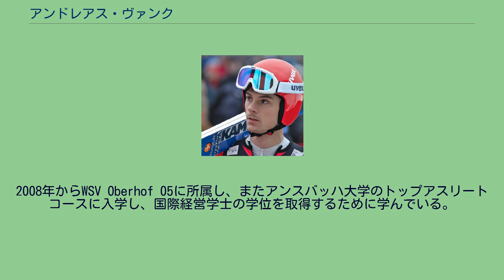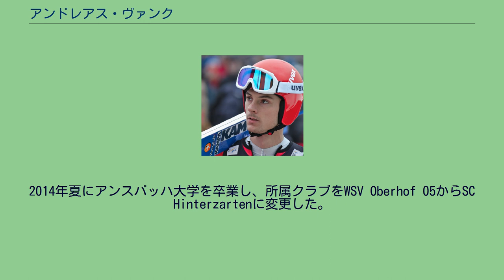アンドレアス・ヴァンク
アンドレアス・ヴァンク（Andreas Wank、1988年2月18日 - ）は、ドイツのスキージャンプ選手で、ドイツ連邦軍のオーバーホーフスポーツ振興隊伍長である。
旧東ドイツ、ハレ県ハレ/ザーレ出まれ。
ヴァンクはハレ市郊外のドムニッツで暮らしていたが、10歳の時オーバーホーフのスポーツ学校に入学し、2007年に卒業した。
2008年からWSV Oberhof 05に所属し、またアンスバッハ大学のトップアスリートコースに入学し、国際経営学士の学位を取得するために学んでいる。
ヴァンクは早くから頭角を現し、2000年、12歳の時早くもドイツ学生選手権で優勝、2001年シーズンはドイツジュニアカップとドイツカップ（ドイツ国内でのワールドカップ同様のシリーズ戦）でともに総合3位となった。
翌2002年は団体戦でドイツ選手権2位、2003年はドイツジュニアカップ総合1位、ドイツジュニア選手権2位、ドイツカップ総合3位となった。
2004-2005シーズンからスキージャンプ・コンチネンタルカップに参戦し、ロバニエミでの2戦目で初の表彰台となる3位になった。
同年のスキージャンプ週間オーベルストドルフ大会にて地元枠でスキージャンプ・ワールドカップ初出場、45位だった。
2005年のドイツジュニア選手権で優勝、ドイツ選手権で6位となった。
2008年のノルディックスキージュニア世界選手権（ポーランド、ザコパネ）で個人・団体の2冠となり、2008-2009シーズンからナショナルAチームに加わった。
2009年7月19日に行われたドイツ選手権では135mと139mの大ジャンプでミヒャエル・ウアマンを破り初タイトル。
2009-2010シーズンはパスカル・ボドマーとともにドイツ期待の若手としてワールドカップを転戦、2010年1月16日の札幌大会で自身初の表彰台となる2位になった。
バンクーバーオリンピックではノーマルヒル個人で出番はなく、ラージヒル個人でも28位に終わったが、団体戦では2本目に139mの大ジャンプをして銀メダル獲得に貢献した。
このシーズンはワールドカップ総合で自己最高の21位となった。
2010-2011シーズンは主にコンチネンタルカップを転戦、総合3位となったがワールドカップではわずかに2度ポイントを獲得するに留まった。
2012年スキーフライング世界選手権団体で銅メダルを獲得、自身初出場の2013年ノルディックスキー世界選手権ではノーマルヒル個人9位、ラージヒル個人11位、ラージヒル団体では銀メダルを獲得した。
2014年2月にロシアで開催されたソチオリンピックは、ノーマルヒル10位、ラージヒルでは出番がなかったが、マリヌス・クラウス、アンドレアス・ウェリンガー、ゼヴェリン・フロイントと組んだ団体では1番手を飛び、チーム合計1041.1ポイントで金メダルを獲得した。
2014年夏にアンスバッハ大学を卒業し、所属クラブをWSV Oberhof 05からSC Hinterzartenに変更した。
2019年7月、引退を表明した。